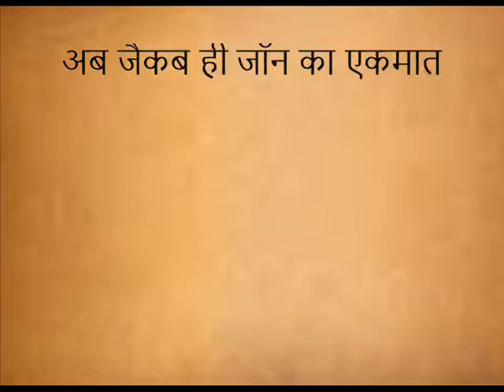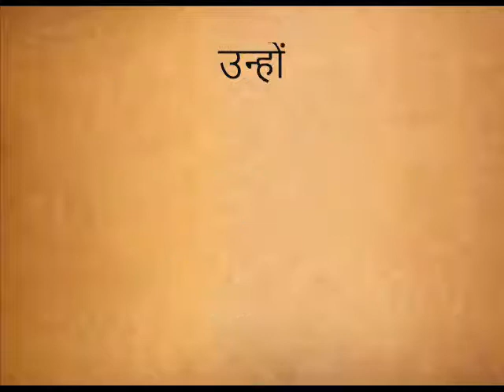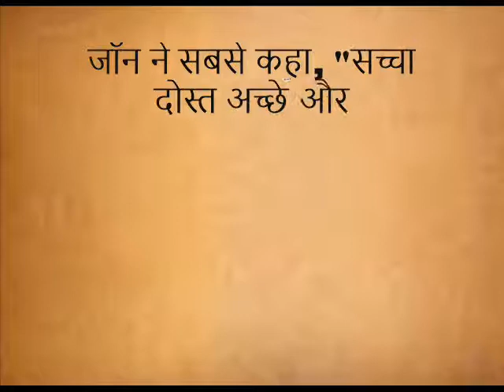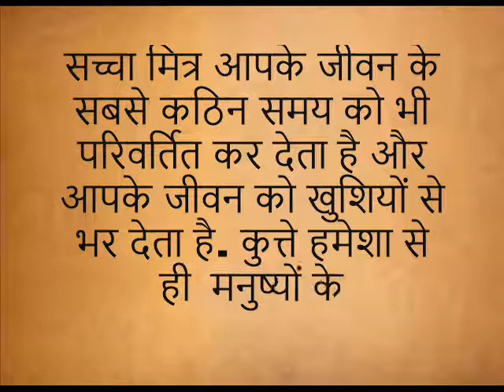प्रेरणा कथा: सच्चे दोस्त